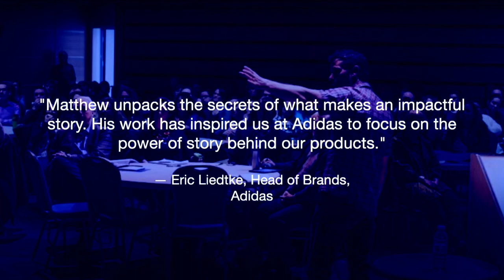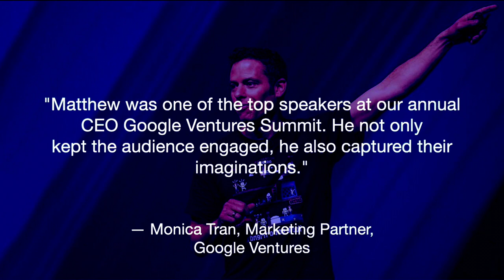Matthew Luhn - Sizzle Reel